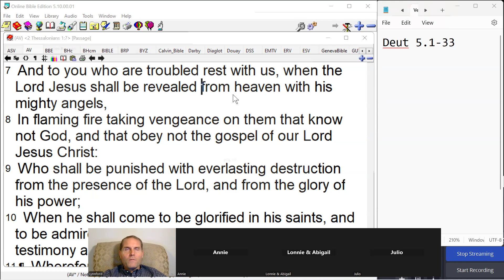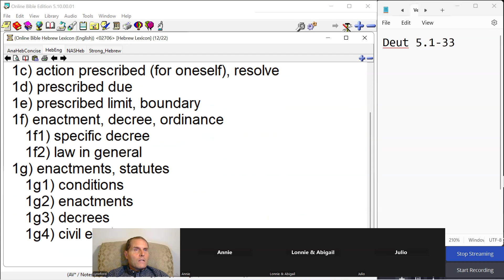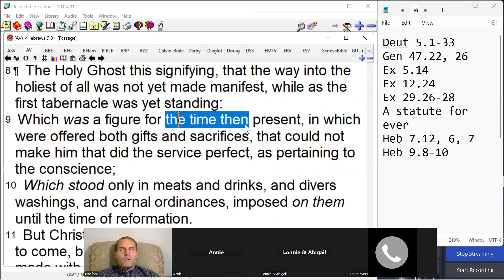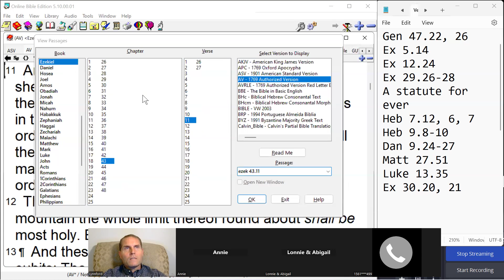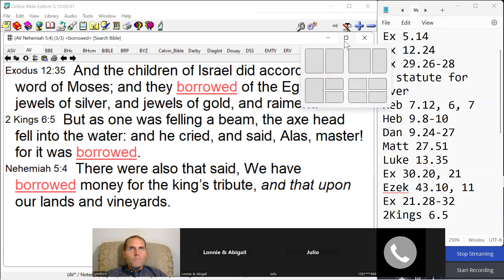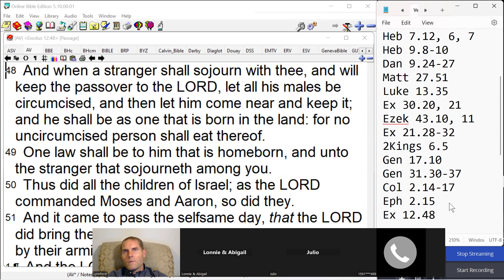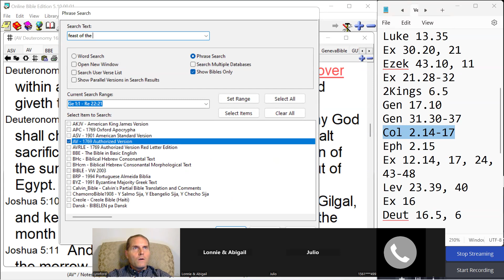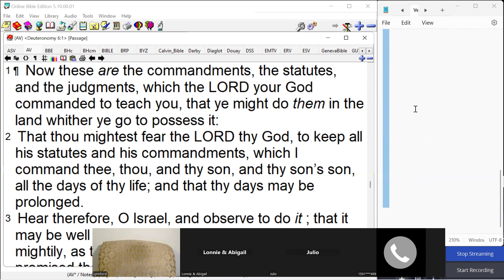Bible Study on the Book of Deuteronomy (Part 5 - Feast Days) - Facilitator: Lynnford Beachy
This is a Bible Study on the Book of Deuteronomy (Part 5 - Feast Days). We have interactive, non-denominational, Bible studies twice a week, on Saturday evenings at 7pm and Tuesday evenings at 8pm Central Time. You can join us in person on Zoom, or by telephone.
Meeting ID: 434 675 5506
Meeting Password: 133795
One tap mobile:
(Add this string of numbers to your contacts as the phone number for the PTF Zoom call, then dial it with one tap.)

To watch our previous videos you can access them on the Connect to Hope Fellowship Facebook

From now on we plan to be making future Bible studies available on Youtube as well.